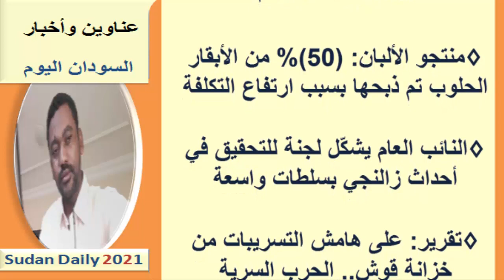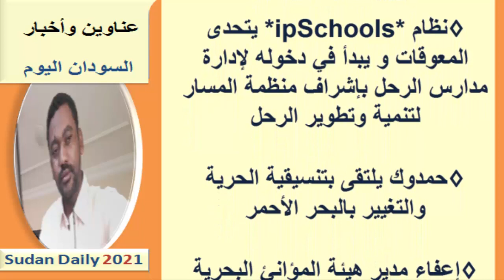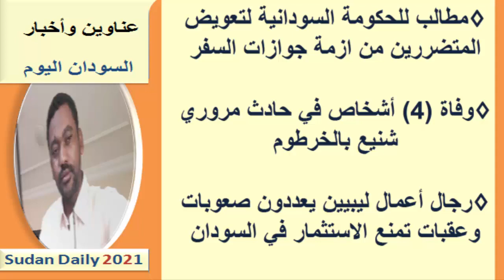عناوين الصحف السودانية اليوم الجمعة 3 سبتمبر 2021م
هذا الصباح | قراءة في أبرز عناوين الصحف الصادرة صباح اليوم
عناوين الصحف اليومية
عناوين الصحف السودانية الصادرة اليوم الجمعة 3 سبتمبر 2021م
 لتفاصيل اكثر الرجاء زيارة رابط الموقع: